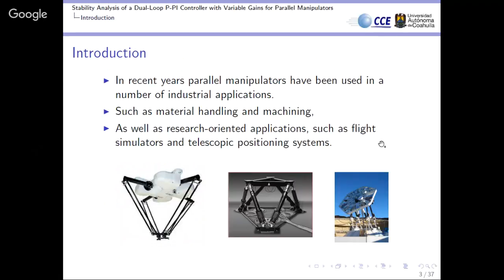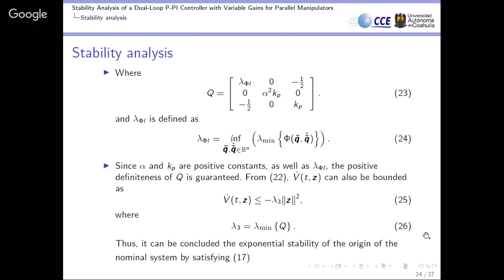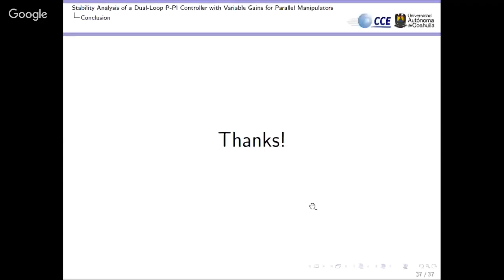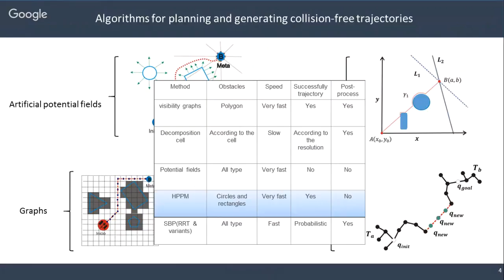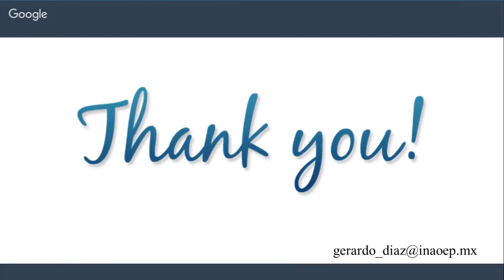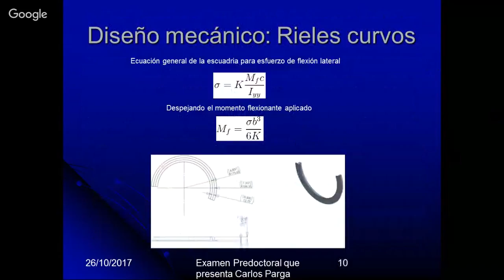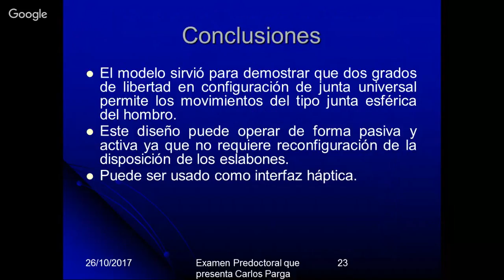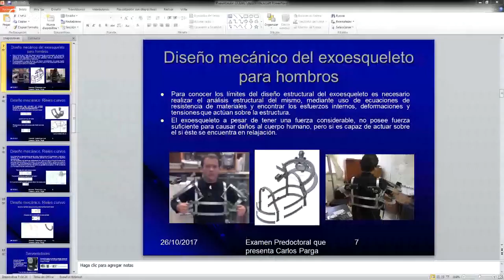Room 2 (AC5)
13:00-13:20: Stability Analysis of a Dual-Loop P-PI Controller with Variable Gains for Parallel Manipulators
13:20-13:40: Homotopic Path Validation Using Non-Holonomic Differential Drive Robot Model
13:40:14:00: Design and Modeling of a Exoskeleton for the Human Shoulder Simulating a Ball and Socket Joint.